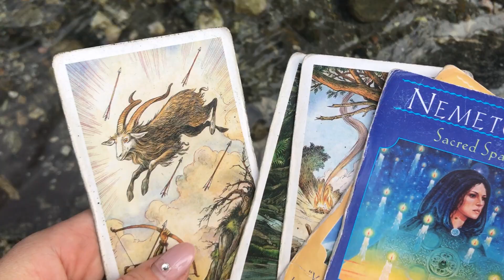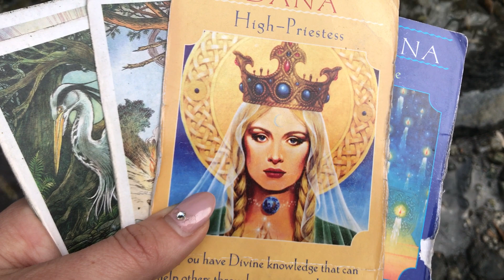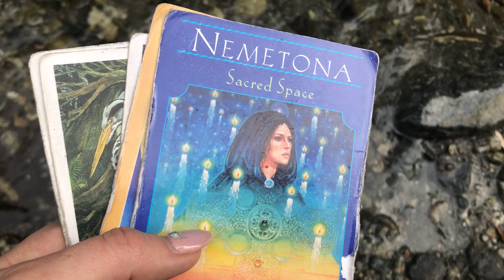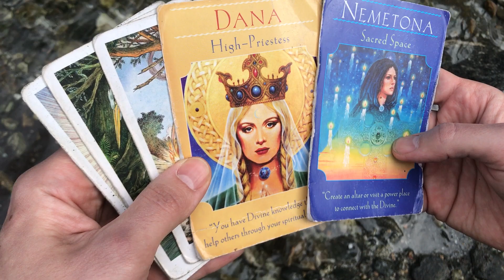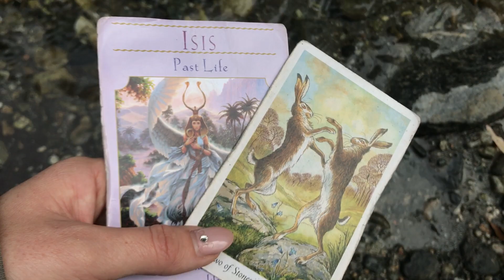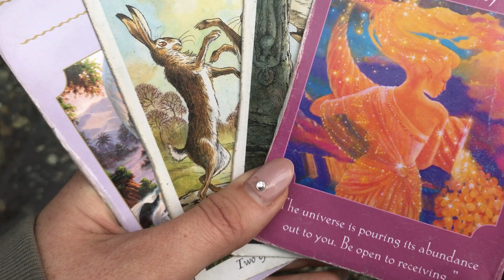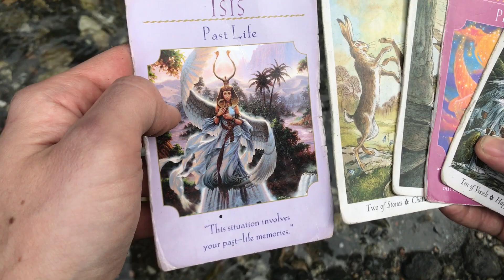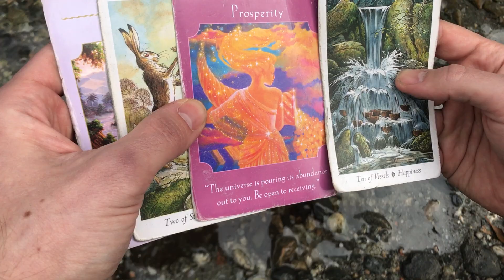'Pick a Card' Reading: With special guest Jon! x what messages do you need to hear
#1: 1:12
#2: 6:52

PERSONAL READINGS:

:) I email you the link to your reading within 3-5 days (or sooner!)

$11.11 -Link to my weekly twin flame, love, and soulmate reading for the collective. Includes in depth reading, pick a card reading, and a deeper look at the love energies for the week. *Reveals specific information for viewers.

$33.33 -Yearly Review (we go month by month for 2018 covering all topics, and also a free mini general reading on current energy is included.)

$44.44 - twin flame, love reading, or career/talents and gifts reading (or any topic that suits you)

$44.44- Reading with Jon (similar to the reading above ^ , but with my husband Jon as your card reader)

$66.66 extended in depth reading on any topic (over 35 minutes of info using all decks)

$75 Skype or FaceTime chat

I will email back as soon as possible and record you a personal video and upload it-usually within 2-4 days. You can elect to have your video set to public to share with the community (I leave your name and personal info anonymous), or have your reading set to private. A large percentage of these proceeds go to help with my cause of promoting eco-friendly and ethical fashion, and the rest goes to help with my self care and purchasing equipment to further the growth of this channel. Thank you for your support!

xxPromise